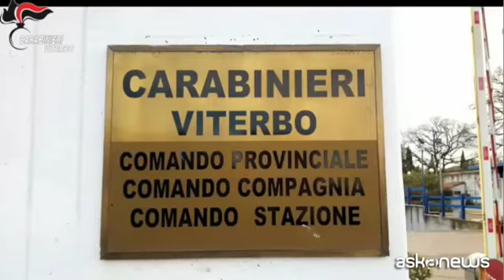Vasta operazione antimafia nel viterbese, 13 arresti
Roma, (askanews) - I carabinieri del comando provinciale di Viterbo hanno eseguito un'ordinanza di custodia cautelare, emessa dal gip del Tribunale di Roma, su richiesta della Direzione Distrettuale Antimafia, che dispone l'arresto di 13 persone, tutte indagate, a vario titolo, per i reati di associazione per delinquere di stampo mafioso. Numerose le perquisizioni.
L'operazione ha delineato l'esistenza di un'organizzazione dai connotati mafiosi, dedita principalmente a imporre il proprio controllo su attività economiche, come negozi per la vendita di gioielli usati (i cosidetti "compro oro"), locali notturni, ditte di trasloco e altre attività come i recupero crediti, nella provincia di Viterbo.
Un articolato sodalizio criminale, collegato ad ambienti della 'ndrangheta che si era imposto a Viterbo e provincia attraverso una serie di aggressioni e gravi atti intimidatori, anche con auto dei carabinieri date alle fiamme, esercitando un'azione di controllo del territorio.